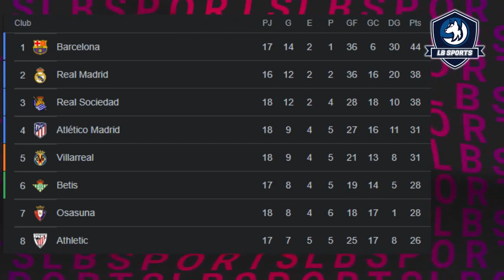Atletic Bilbao vs Real Madrid (0-2) Resumen y Goles suscribete